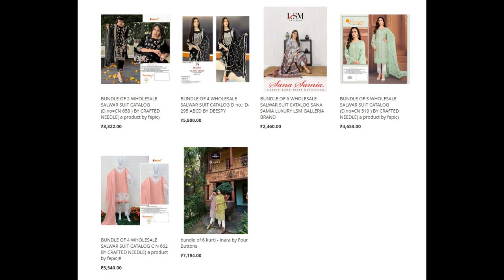78 wholesale bundles launched today 18 Mar 2023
Top brands:
Fepic
Ishika
Deepsy
Ganga
Your Choice
Bipson
Shree Fabs
Vallabhi
Blue Hills
PRM Trendz
Mahboob Tex
Alok Suits
Cosmos Fashion
Eba Lifestyle
Fiona
4 buttons
Gulzar
Kalarang
Kalista
Kapil Trendz
Kimora
Kinti
Mittoo
Poonam
Sulakshmi
Suryajyoti
Varsha
Virasat
Zisa
Zulfat Designer
Harshit
Rawayat
Anju Fab
Gulkayra
Sayuri Designer